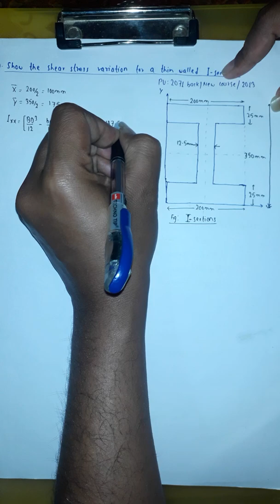Shear stress distribution नेपालीमा for I section /Strength of materials /Civil Engineering tutorials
if u have any confusion plz
coment .